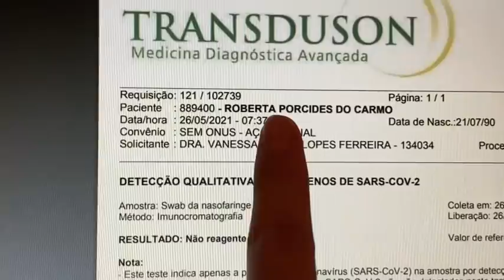EU VOU PARA UMA ''HOUSE'' CHAMADA INFLUWEEKEND- ENTÃO ROBERTA FAMILY siga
Siga nosso novo canal:  @DailyFamiliaPorcides Seja membro deste canal e ganhe benefícios:
Neste vídeo eu mostro eu indo passar alguns dias com o pessoal da Influweekend house, uma casa de influencers onde a gente se encontra para criar conteúdos para vocês.

influweekend,
eu vou pra uma "house" chamada Influweekend,
eu vou para uma house,
eu vou pra influweekend,
então roberta,
então roberta?,
entao roberta,
entao roberta?,
house,
Influ weekend,
então roberta idade,
chamada Influweekend,
Eu vou pra uma \,
eu vou para uma ''house'' chamada influweekend- então roberta family,
Influweekend,
Familia porcides,
então raquel,
influweekend house,
vlog Se você deseja saber mais sobre criação de conteúdo em vídeo, aprender sobre marketing digital, e acredita que uma mentoria é melhor para você, conheça a mentoria AMP, que foi criada exatamente para você que cria conteúdo em vídeo e deseja aumentar seu alcance e ampliar seu impacto no digital: